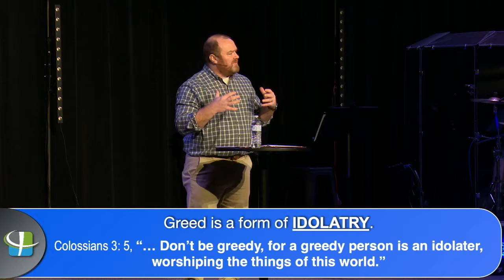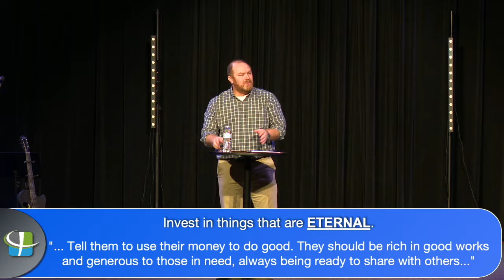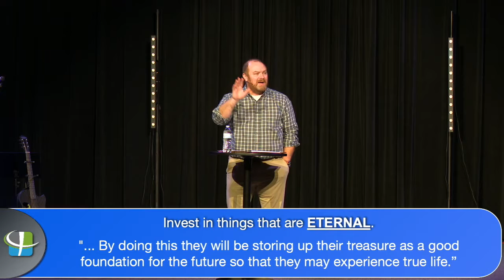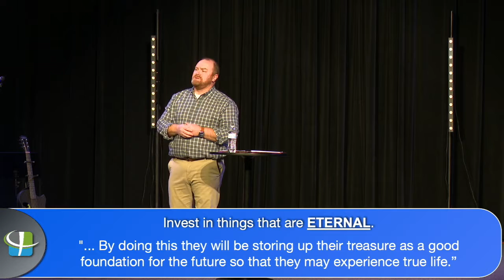"Buliding Barns or Blessings" Febuary 7th, 2021